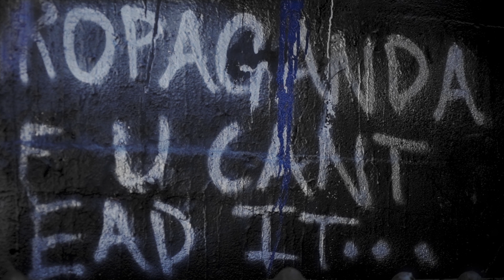Yoshi - Infected | Shot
Yoshi - Infected ( Official Video )

Sony a7s II Music Video